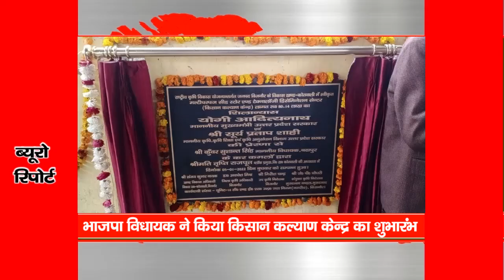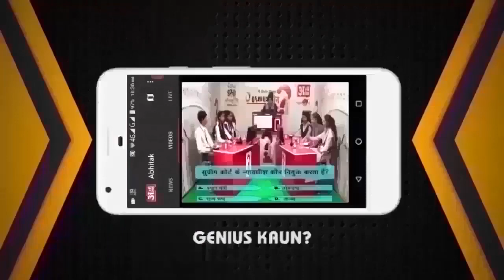NEWS ABHITAK HEADLINES 05.01.2022